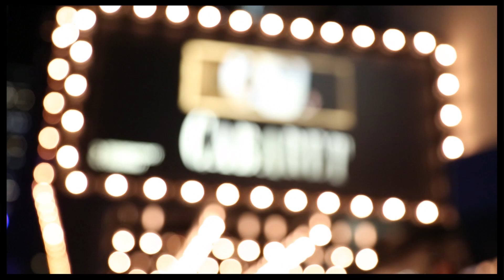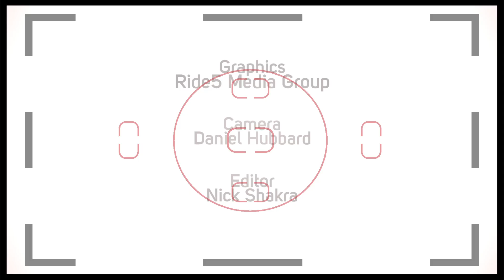See What Michelle Williams, Alan Cumming & More Have to Say About "Cabaret" on Opening Night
"Cabaret" stars Alan Cumming, Michelle Williams, Danny Burstein, Linda Emond and more on telling an important story, singing iconic songs and fondling the beautiful ensemble in this musical revival.